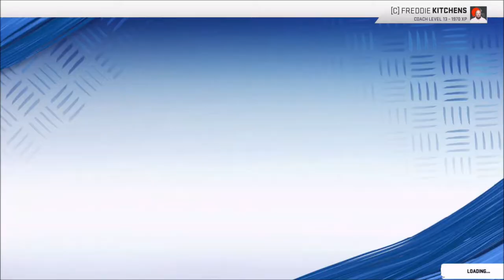Week 2 | Cleveland Browns Franchise | Season 3 | Madden 20 | Ep 44 | Crazy Town Gaming